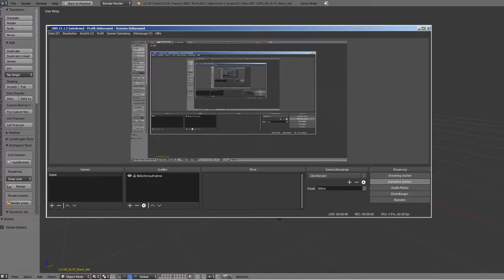Sci-Fi Stairs - 8 - Red Version